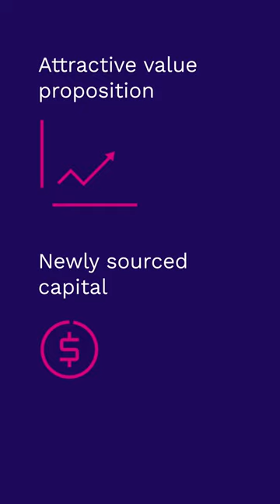Funding gap in European clean energy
Europe's dedication to going green is faced with a major funding gap at the moment.

What needs to happen in order to fill this gap?